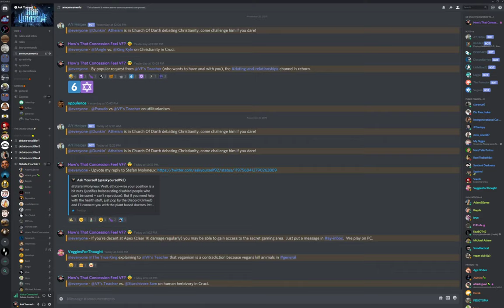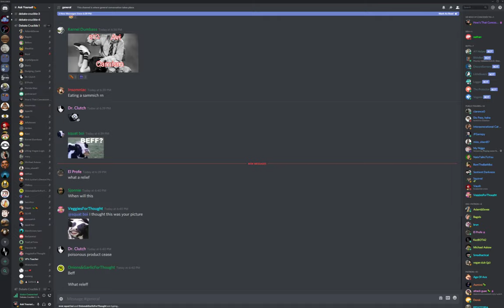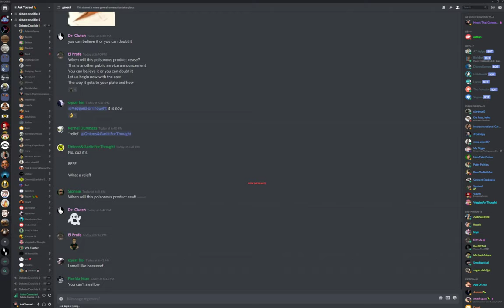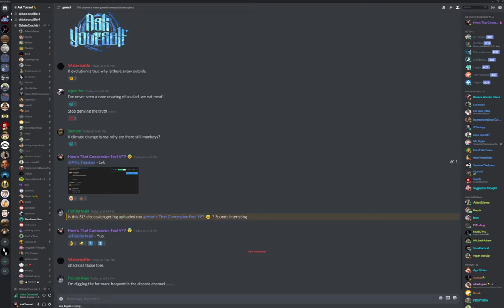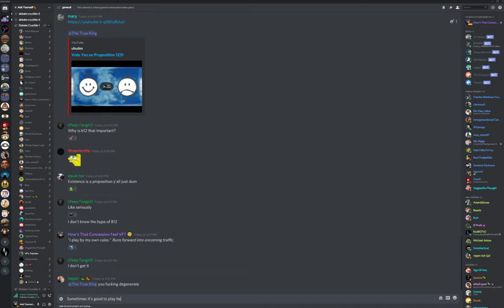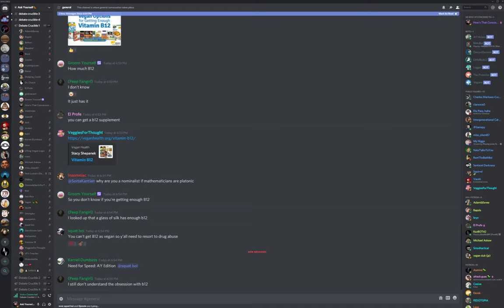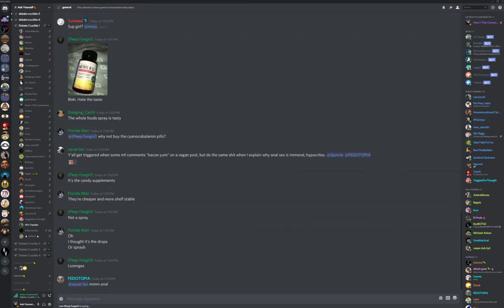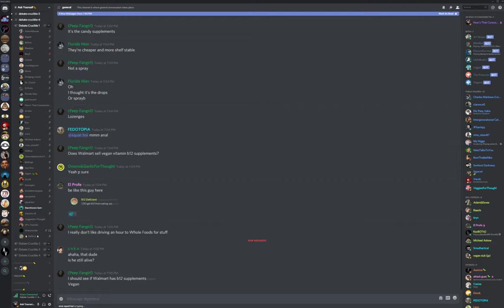🔴 Avi vs. Starchivore Sam On Human Herbivory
Are we herbivores?